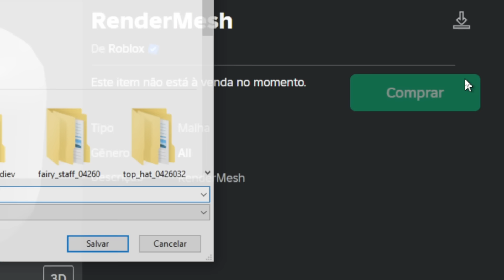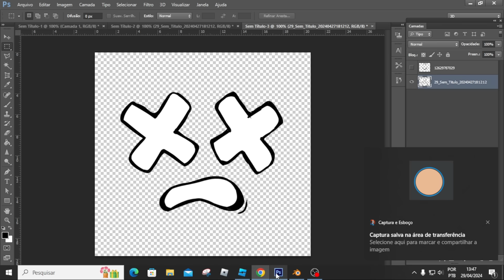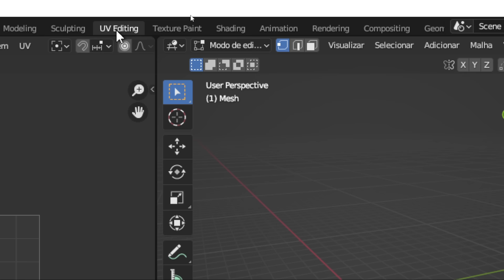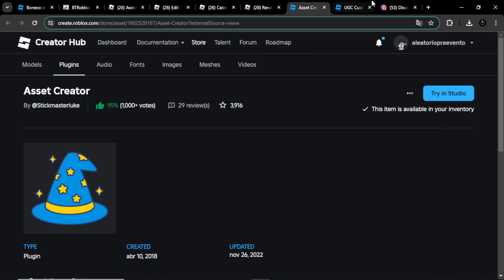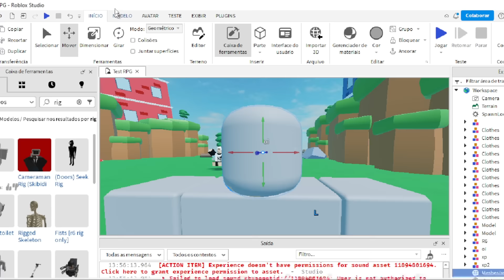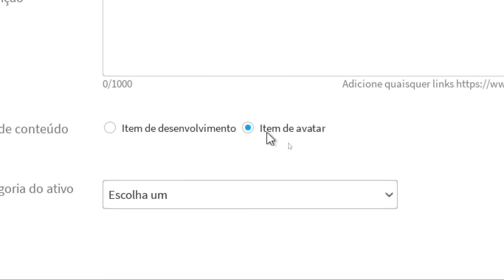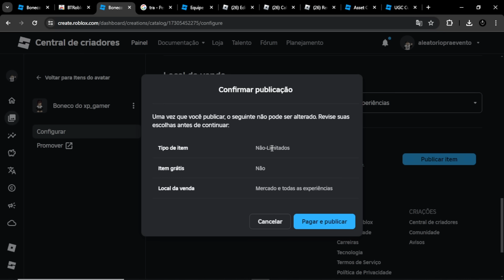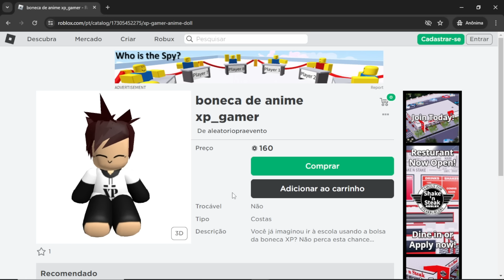Como fazer Rostos Roblox UGC e Ganhar Robux! (TUTORIAL PARA INICIANTES)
Tutorial completo para iniciantes desde do zero até upando no Catalog.

Nick: liedson0196

Seja Membro

00:00 Como fazer rostos no roblox

00:12 Permissão pra upar

00:23 Extensão BTRoblox

00:30 Rosto e Cabeça do Roblox

01:00 Criar o Rosto

03:54 Criando o item

06:55 Créditos do Rosto

07:08 Baixar o item

07:20 2 Plugins

07:37 instalar os 2 Plugins

08:17 Upar o item no Roblox stúdio

08:37 Configurar o item no Roblox stúdio

09:27 transformar em item

10:42 Testar o item

11:40 Fazer Thumb do item

11:58 Upar o item no Catalog

13:20 Botar o item a Venda

14:30 Finalização